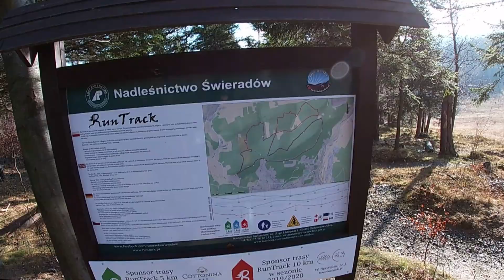Podsumowanie sezonu 219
Na nogach czy na kółku kilometry muszą się zgadzać.